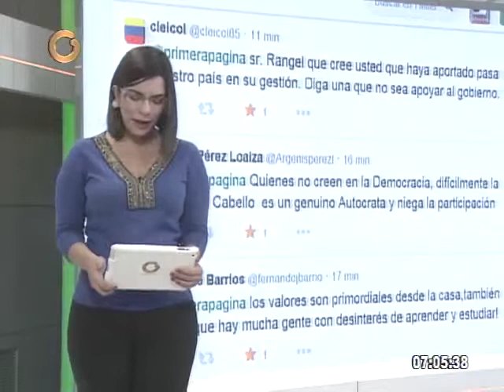Rangel: Producción petrolera se mantiene y se puede elevar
Indicó que la producción petrolera del país se mantiene y existe la posibilidad de elevarla hasta 3 millones de barriles por día si se requiere. Sin embargo, añadió que Venezuela no incumplirá los acuerdos en el seno de la Opep.